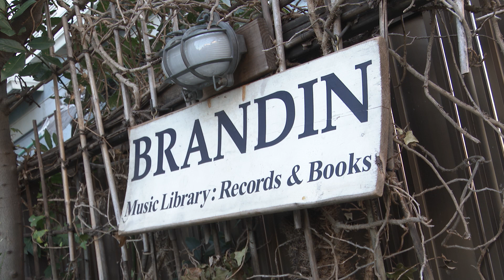【#59】朝妻一郎 たかなる心の歌 –【特別対談】宮治淳一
第59回はゲストに音楽ライター／DJの宮治淳一さんをお迎えした特別対談をお送りします。
宮治淳一さんと朝妻がお互いを知るきっかけや宮治さんがカラオケビジネスの調査のためアメリカへ行かれた話など、宮治さんがオーナーを務めるミュージックライブラリー＆カフェ「BRANDIN」からお届けします。
音楽ビジネスの歴史や思い出話に花が咲いた特別対談をお楽しみください。

(株)フジパシフィックミュージック 代表取締役会長 朝妻一郎 / (一社)日本音楽出版社協会 顧問が音楽と共に歩んだ人生を振り返り、時代を彩った名曲や思い出深い人達のエピソードをご紹介します。

🎶今回ご紹介した関連楽曲🎶

「Bad Day」(邦題:バッド・デイ～ついてない日の応援歌)(2005年) ダニエル・パウター(Daniel Powter)

☕️ミュージックライブラリー＆カフェ「BRANDIN（ブランディン）」
神奈川県茅ヶ崎市富士見町１−２
CLOSE 水曜日・木曜日（木曜日はソーイングカフェ縫い10：30〜17：00）

【目次】*敬称略

00:40 宮治淳一さんと朝妻一郎の出会い
08:56 カラオケビジネスの調査でアメリカへ
13:49 映画産業と音楽出版社
20:52 音楽出版社の誕生とソング・プラガー
24:03 映像を第一義に考えた音楽出版社「ウインドスェプト」

🎶朝妻一郎プロデュース「質問」配信中
1970年にリリースされた伝説の楽曲「質問」。
朝妻一郎プロデュースのもと、半世紀を経て、新たにリアレンジした3ヴァージョンをリリース。
第1弾 オリジナル楽曲の世界観を現代のサウンドに置き換えた一朗「質問」。
第2弾 戦争を知らない子供たちが純粋無垢に歌ったイチ「質問」。
第3弾 過去にも現在にもいる若者に向けたエレクトロポップなichi「質問」。
心に問いかけ、今を見つめる伝説の楽曲をお楽しみください。

📕書籍出版のお知らせ
株式会社アルテスパブリッシングより『高鳴る心の歌 ヒット曲の伴走者として』を全国の書店、ネット書店にて発売中です。

💿この度、朝妻一郎が米・音楽誌ビルボードが発表した「Billboard’s 2021 International Power Players」に選出されました。
📻ポッドキャスト版『朝妻一郎 たかなる心の歌 -マイ・ジュークボックス-』【

ご紹介したエピソードにより、思い出の一片に今なお残る名曲に
新しい魅力を発見していただけると幸いです。

次回の『朝妻一郎 たかなる心の歌』は
2023年2月3日(金)13時にお送りします。

協力：「月刊てりとりぃ」編集部